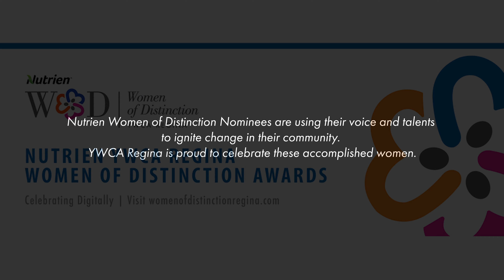Brittany Gogel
Brittany Gogel is a nominee in the Arts & Culture Category at the 2020 Nurtien Women of Distinction Awards